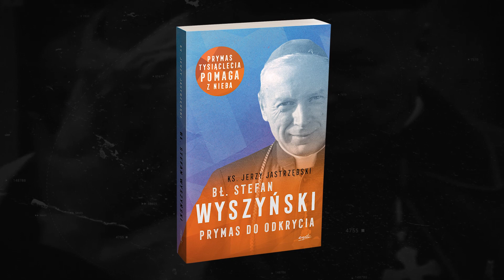Nowenna przed beatyfikacją kard. Stefana Wyszyńskiego | Dzień 1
📆 Już 12 września w Świątyni Opatrzności Bożej odbędzie się beatyfikacja kard. Stefana Wyszyńskiego. Razem z ks. Jerzym Jastrzębski zapraszamy na 9-dniową nowennę, która pozwoli jeszcze lepiej poznać nauczanie Prymasa Tysiąclecia i przygotuje nasze serca na ten wyjątkowy czas 🙏

Więcej o kard. Wyszyńskim przeczytasz TUTAJ